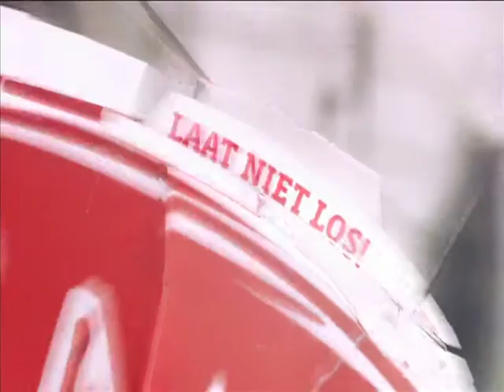Denk Groter Debat - Patrick Lodiers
Studenten van Fontys die het nog moeten gaan maken in het leven gaan in debat met een topper die het al gemaakt heeft. Met onder andere Ruud van Nistelrooij, Marlies Dekkers, Mart Smeets, Patrick Lodiers en Youp van 't Hek.